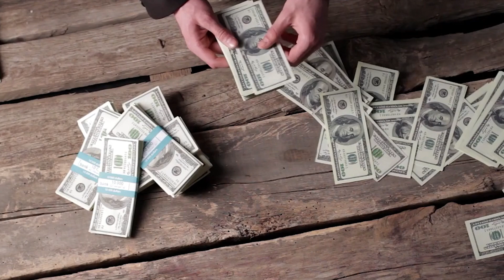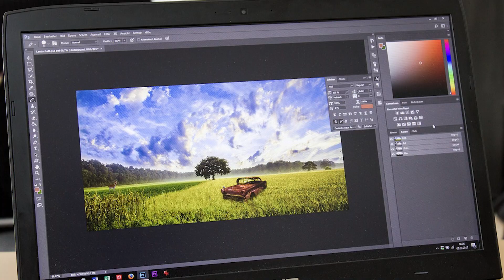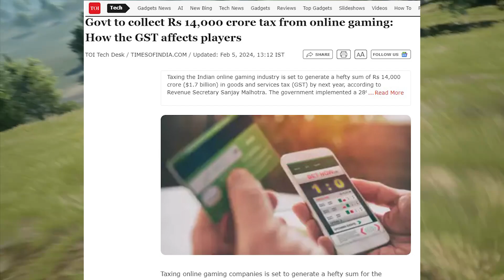Spending Lakh Rupees in Online Gaming Online Gambling apps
Recently a Boy from India Spend 96 lakh rupees on online gaming and batting apps. This is not gaming what people talking about. Online games and Real Money games are not same. Those greedy companies market them as online games but they are online batting apps. This is a serious issue people should address it asap. As a gaming creator it's my duty to aware more of you to stay away form this apps.

If You wanted to SUPPORT me then my UPI ID 👉   satyamadhikary6@oksbi  💸💳

Online gambling apps
Online Earning money
Real money gaming
Gaming for money
Boy spend 96 lakh rupees in gambling apps